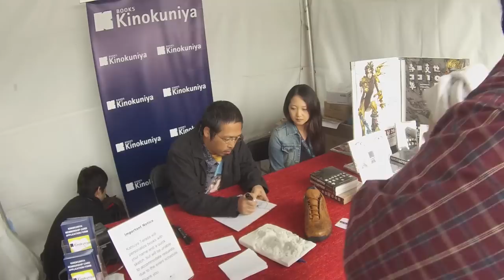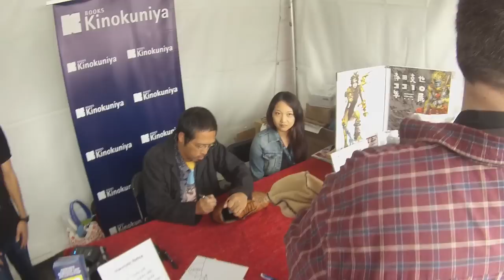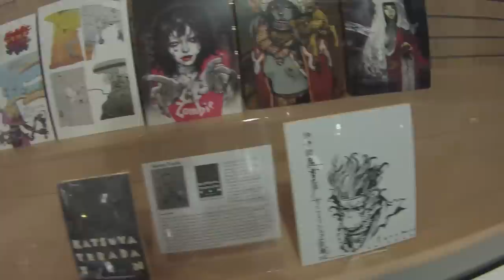Katsuya Terada San Francisco California July 27th & 28th, 2013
Katsuya
Terada
San Francisco
California